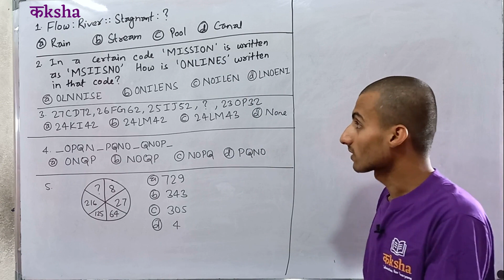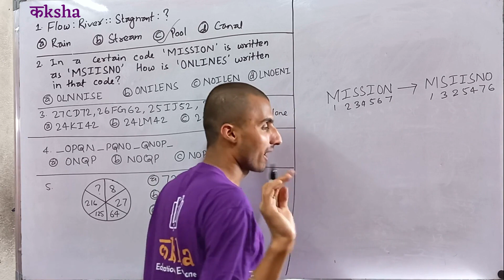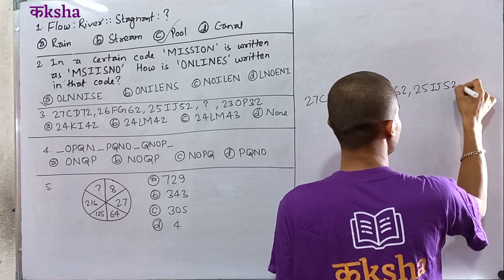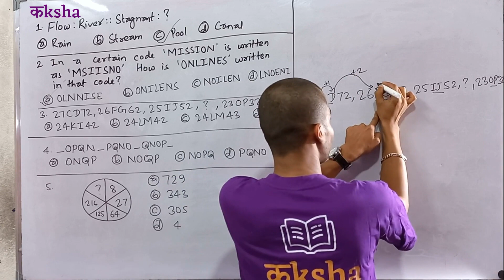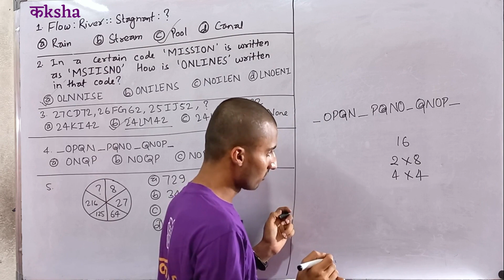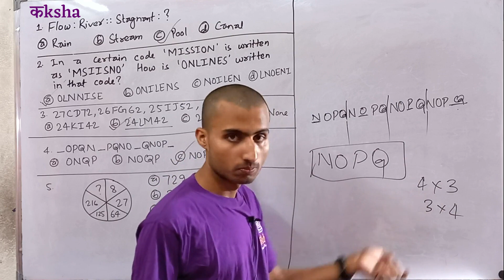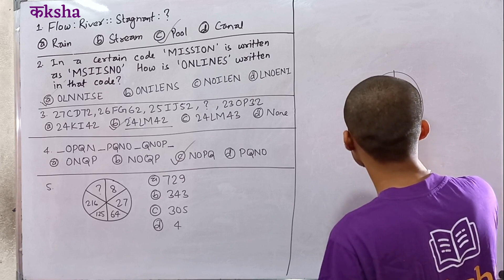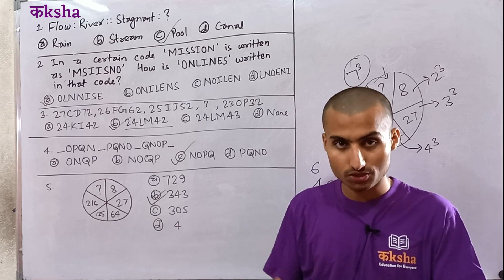MAT Set 4 | Question Discussion | CEE, MEC | Saurab Acharya Sir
Let's get started with the journey of CEE, IOE & NEB preparation with कksha Online.

Free video course for CEE, IOE & NEB
CEE MAT QAD | MAT | IQ | PSC Nepal| Lok Sewa
MBBS | BDS | BSc Nursing | BASLP | B Perfusion Technology
CEE Online class | cee 2022 | cee entrance preparation | mbbs entrance exam in Nepal.